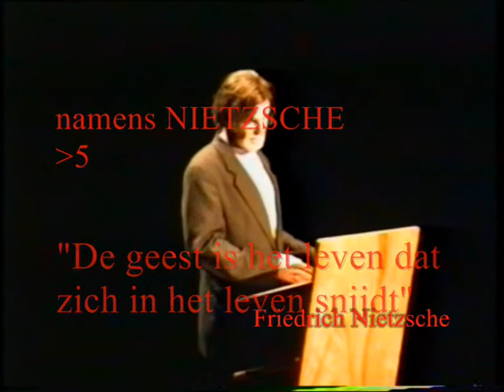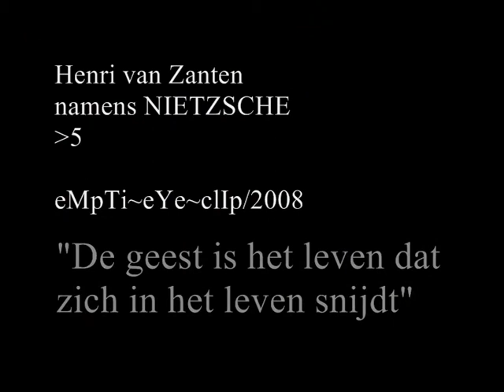5 - Henri van Zanten namens Nietzsche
"De geest is het leven dat zich in het leven snijdt"